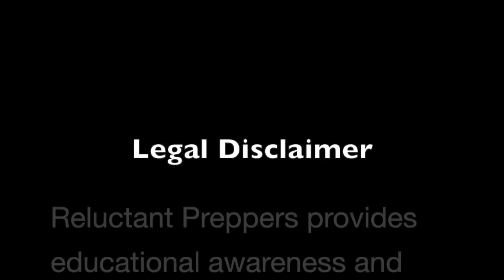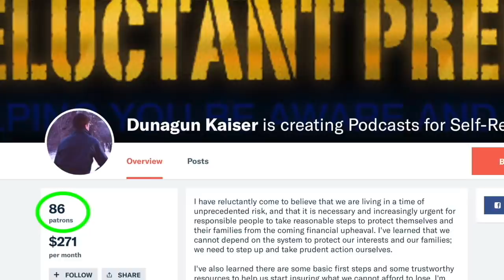Russia & China Abandon USD as Trade War Erupts at Top of Credit Cycle | Alasdair Macleod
Are you being told there's a perfect storm converging on our financial lives from all sides? Jus​t at the credit cycle is peaking, the real economy from housing to retail and beyond is creaking and straining, the stock market is starting to roll over, President Trump and the Chinese are escalating a full-on trade war.

Add to this that China and Russia are pivoting at record speed away from the USD, dumping US treasuries, creating non-Dollar trade, and most ominously - hoarding gold as never before in history - all in preparation for what is coming.

Alasdair Macleod, head of research at GoldMoney.com, returns to Reluctant Preppers to report on the international economic trends and to ask, "What will you do if you wake up one morning and your the US Dollar isn't worth anything?" Join us for this mind-opening examination of what comes next!